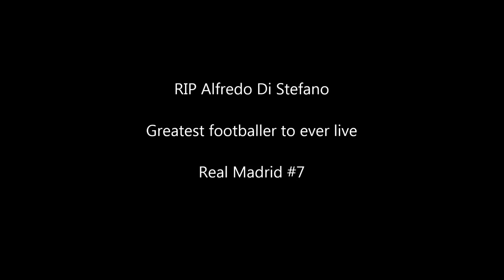Alfredo Di Stefano Tribute (1926-2014) | Greatest Footballer in History | Real Madrid #7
Alfredo Di Stefano Greatest Footballer ever.